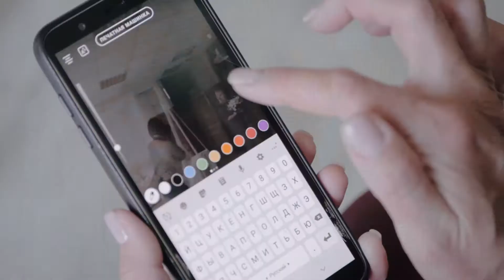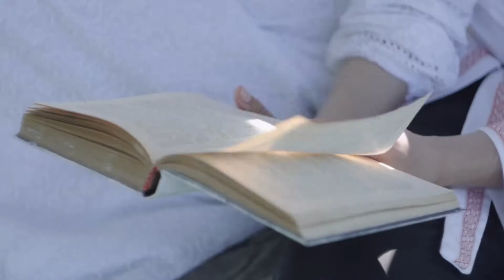Бэкстейдж, день невест, Кемерово 2020, Свадьба в Малиновке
Команда:
Белова Евгения, фотограф @jenshen_foto,
Ирина Шерина, фотограф @irinasherina8070 ,
Власова Наталья, стилист по причёскам, мастер маникюра/педикюра @wevers_nata ,
Дмитрий Силантьев, видеограф,
Коротаева Елена, парикмахер - визажист @korotaeva_kolorist ,
Спицына Галина, флорист @3ojlyllika , Захарова Мария, флорист @supermahych , салон Азалия @azaliya.42
Катерина Пашкина @katkrinapashkina , Александра Биркина @sashuuuly , декораторы, фотостудия Атмосфера @atmosfera_fotostudio_42
Комова Юлия, швея, школа кройки и шитья Арт-Деко @art_deco_sew ,
Организатор проекта Ольга Дорохова @olga1dorohova , @mirteck_official
В роли невесты Ольга @vdovinaolga4430